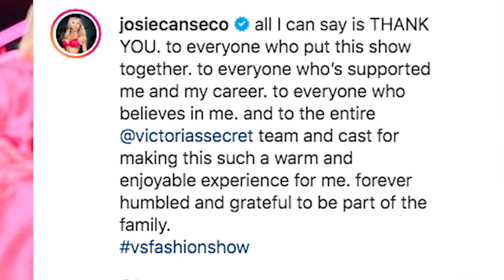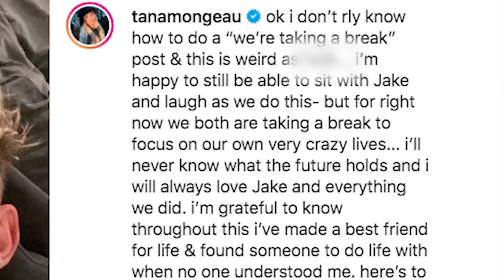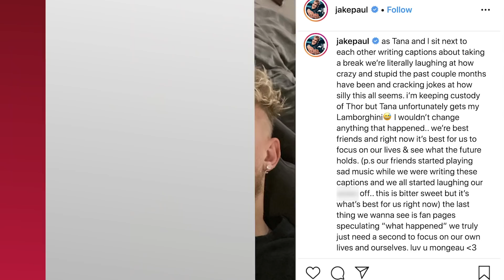Logan Paul DATING Brody Jenner's Ex, Josie Canseco!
While Logan Paul has been busy training as an athlete, it looks like he now has a new lady in his life… and its someone you probably know.

What’s up guys it’s Sussan Mourad here with Clevver News and news just recently broke that Logan Paul is dating Josie Canseco.

The two are longtime friends who have only just recently turned into something more - as far as we know at least. Sources said that Josie recently started dating Logan after years of the two being pretty close friends.

They were seen this past Sunday holding hands at the Rose Bowl flea market in Los Angeles.

And if you think Josie looks familiar but can’t quite put your finger on why, let me refresh your memory a bit.

First, she is the daughter of Jose Canseco - a Cuban-American former Major League Baseball player who established himself as one of the premiere power hitters in the game.

He played in the outfield for the Oakland A’s and won the Rookie of the Year in 1986 and the Most Valuable Player award following that.

Now, you can catch Jose hosting the annual ping pong palooza charity tournament in Las Vegas

If you’re admittedly not a huge sports fan, like me, and didn’t really know who Jose Canseco was before this, then maybe you recognize his daughter, Josie Canseco, from her stint on the Victoria Secret Fashion show.

She walked the iconic runway at their very last fashion show to date, which really is a huge honor.

At the time, back in 2018, she shared a behind the scenes photo of the catwalk, telling her fans “all I can say is THANK YOU. to everyone who put this show together. to everyone who’s supported me and my career. to everyone who believes in me. and to the entire Victorias Secret team and cast for making this such a warm and enjoyable experience for me. forever humbled and grateful to be part of the family.

But now she might be looking to join another famous family - the Pauls. And all the pranks that come along with it.

Believe it or not, Josie has never really been a big part of the Youtube scene. She hasn’t really taken part in Logan’s videos in the past, despite their long friendship.

So you definitely haven’t seen her there, but you might have seen her wrapped underneath the arm of Brody Jenner, who she dated for a few months after his split from Kaitlyn Carter.

Josie dated Brody for about 2 months, but made a lot of headlines due to the drama that surrounded his separation from Kaitlyn and Kaitlyn’s brief fling with Miley Cyrus.

But just like Miley and Kaitlyn, Brody and Josie’s relationship was pretty brief.They split up in October shortly after taking these halloween pics together.

And you gotta admit, Logan and Josie are lowkey cute together.

One person said “i swear to God if Logan paul is not dating Josie Canseco i will be pretty mad”

So you’ve gotta give the people what they want, Logan!

Of course, this all comes right after news that Logan’s brother Jake and his girl Tana have separated after a few months of “marriage.” Both Tana and Jake posted to their instagram accounts last week to break the news to their fans.

Tana said quote, “ok i don’t rly know how to do a “we’re taking a break” post & this is weird as f**k... i’m happy to still be able to sit with Jake and laugh as we do this- but for right now we both are taking a break to focus on our own very crazy lives... i’ll never know what the future holds and i will always love Jake and everything we did.”

And things got emotional. Tana went on to say quote, “i’m grateful to know throughout this i’ve made a best friend for life & found someone to do life with when no one understood me. here’s to 2020, working on us, and my new Lamborghini since i get half of everything! no need for crazy speculations- this is coming from a place of nothing but love. i love u Jakey. thank u for this past year.”

Meanwhile, Jake wrote a similarly long post, saying that quote "as Tana and I sit next to each other writing captions about taking a break we’re literally laughing at how crazy and stupid the past couple months have been and cracking jokes at how silly this all seems. I’m keeping custody of Thor but Tana unfortunately gets my Lamborghini."

Jake also said the moment was "bitter sweet but it’s what’s best for us right now" and that he has nothing but love for his ex. So as one relationship ends, another begins.

But now I want to turn it over to you. What are your thoughts? Do you think Josie and Logan  make a cute couple?